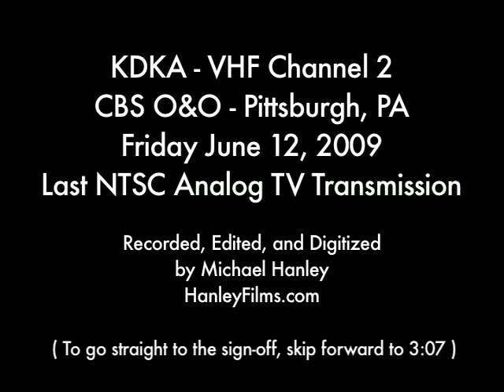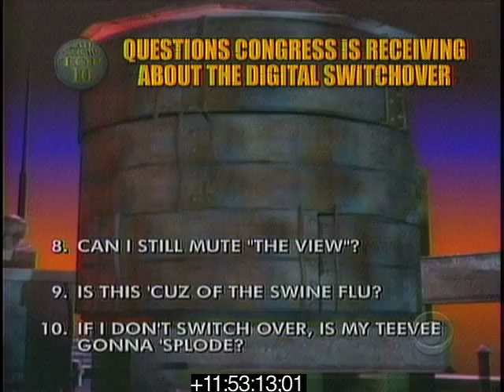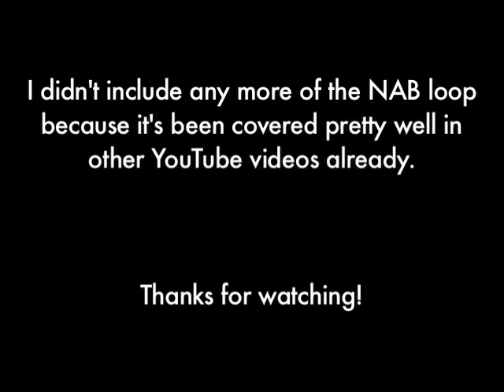KDKA Channel 2 Pittsburgh, PA - Last Analog Transmission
In the final minutes of Friday, June 12, 2009 KDKA, broadcasting on VHF Channel 2 from Pittsburgh, Pennsylvania, ceased analog NTSC television broadcasts shortly after 11:59 PM eastern time, in accordance with FCC requirements.

This is that last analog signal, received by myself a little over 2 miles from their transmitter, recorded to my computer in DV format, and edited for time (the actual"signing-off" bits are untouched.  I just cut down on the Letterman clips and commercials beforehand.  If you want to skip Letterman entirely, just skip forward to around 3:07)  The time at the bottom should be a fairly accurate indicator of the local time when it was broadcast.